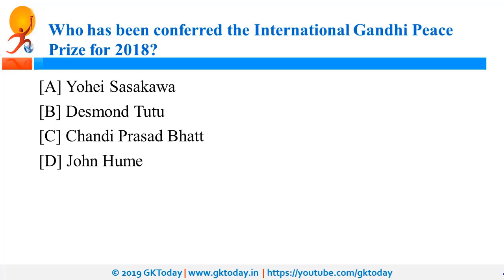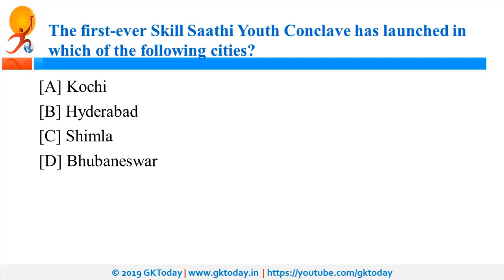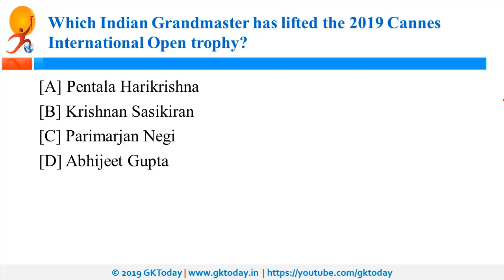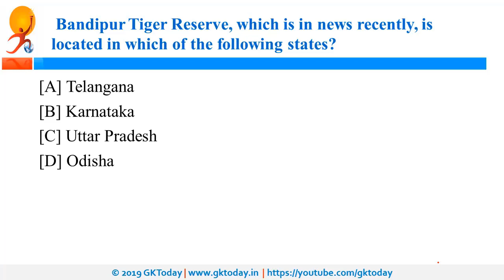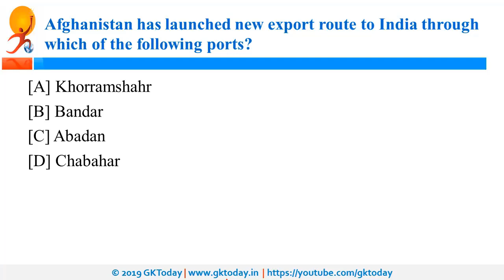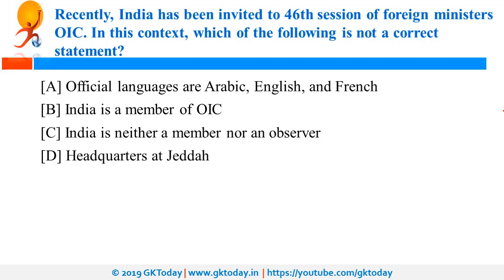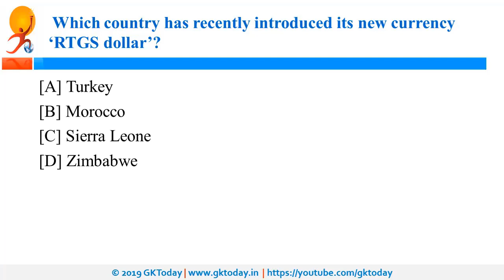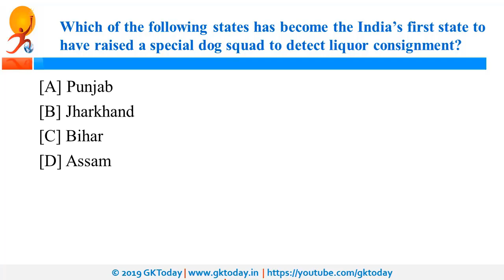Current Affairs February 27 , 2019 : English MCQs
GKToday Android App:
Current Affairs Updates and Notes